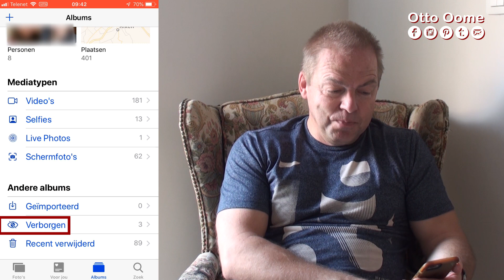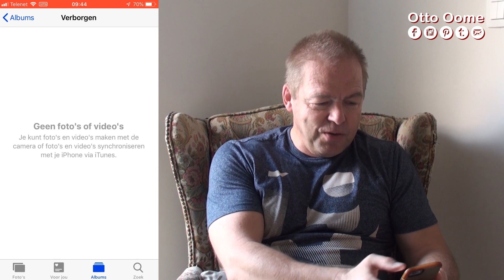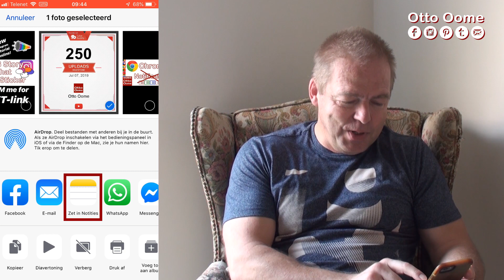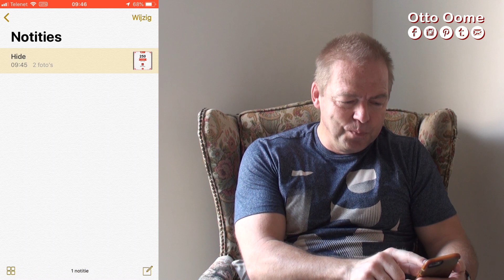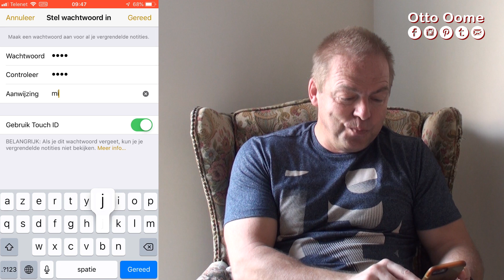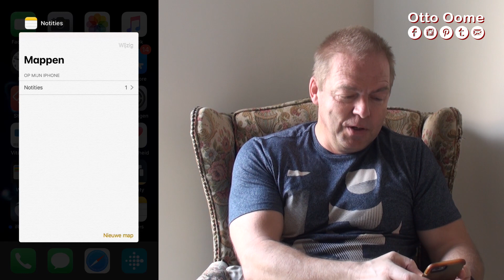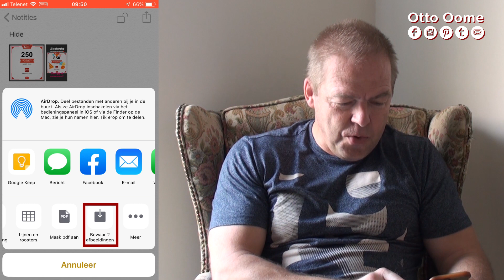Hoe verberg je foto's op je iPhone?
Hoe verberg je foto's op je iPhone? De foto app heeft een mogelijkheid om je foto's te verbergen in een andere map. Dit filmpje legt je een echte manier uit om je foto's te verbergen voor anderen.

Open foto app
Selecteer de foto die je wil verbergen
selecteer het icoon links onder
Selecteer verbergen
Foto's staat nu in de map verborgen

Een foto echt verbergen.
Open notities
Kopieer de foto naar een notitie.
Zet een paswoord op die notitie
De notitie is nu gelocked
Zonder dit paswoord of je touch id kan niemand die foto's zien

Muziek:
Jebase - Relax

License-This music is free to use in any of your youtube videos as long as you provide the following lines in your video description.